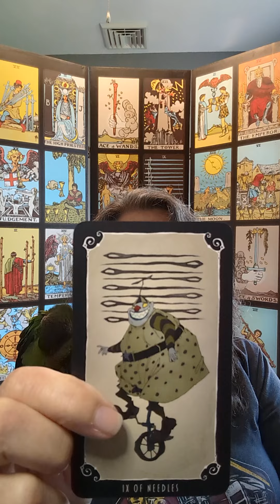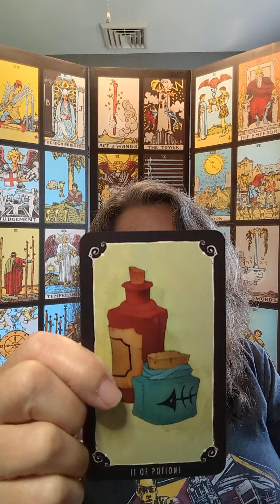Your Enchanted Reading for Saturday, July 22, 2023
Today's cards come from The Nightmare Before Christmas Tarot Deck + a message from The archangel deck!